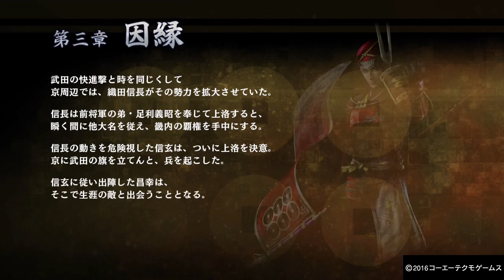戦国無双真田丸7「一言坂の戦い」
第三章「因縁」。1572年，信玄は上洛の為の西上作戦開始。